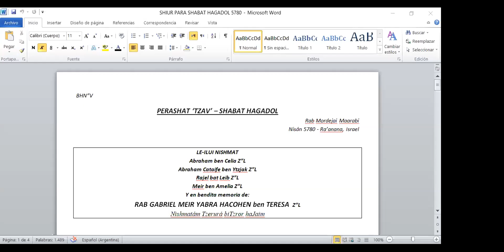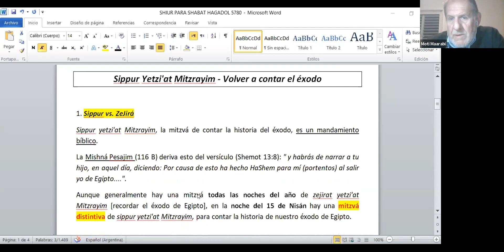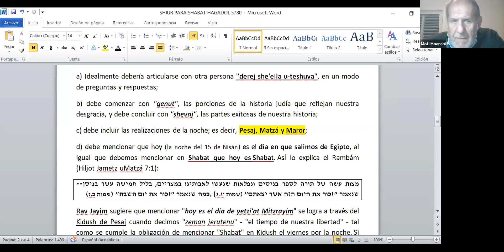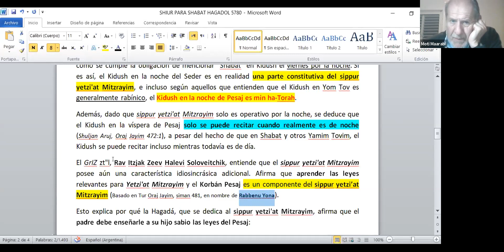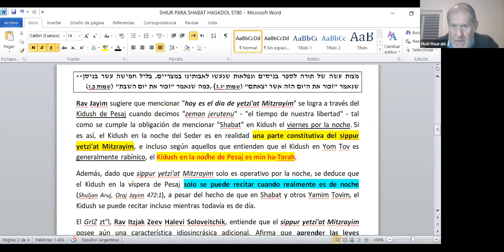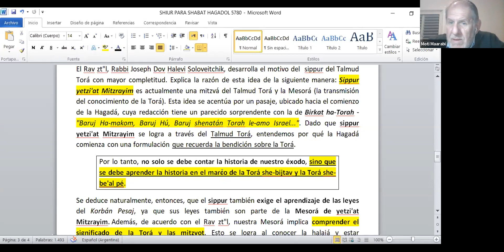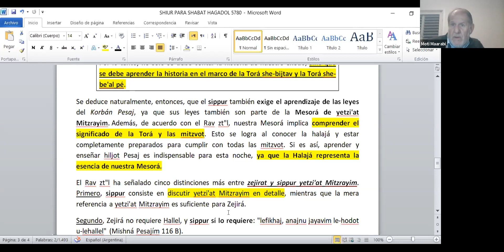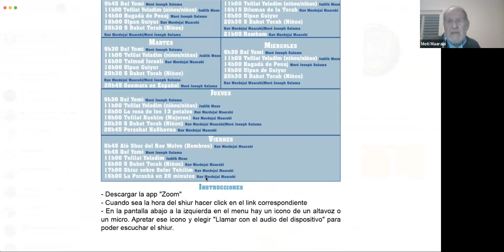Shabbat HaGadol - Bet Midrash Sifté Cohen - Rav Mordejai Maarabi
Shiur de Perashat Vayikrá del Rav Maarabi. Esta vez desde nuestro aula virtual.
Todos los jueves clase sobre parashat HaShavua del Rav Mordejai Maarabi en nuestro bet Midrash en Raanana.